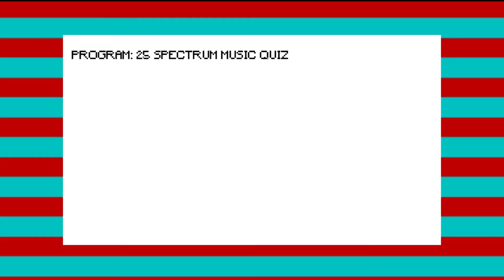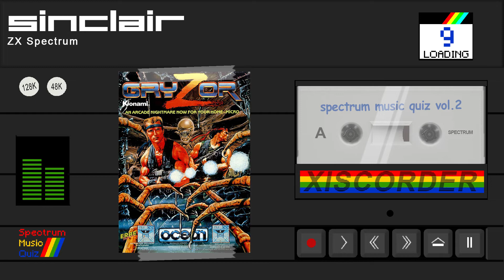25 Spectrum Music Quiz Vol2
Nueva entrega del concurso de melodías de juegos del Spectrum, toca hacer memoria!!